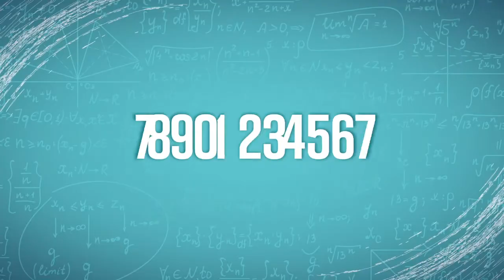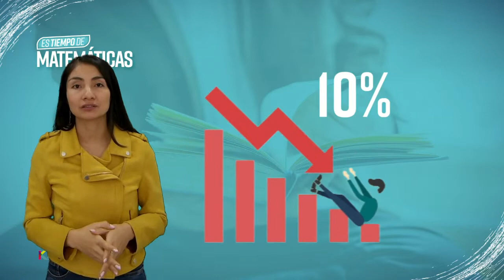Matemáticas y hambre cero | T3 E8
La matemática puede ser la clave para comprender mejor los sistemas alimentarios y encontrar estrategias óptimas que nos permita, ojalá, llegar al hambre cero en el 2030.

«The present work is not an official UNESCO publication and shall not be considered as such»